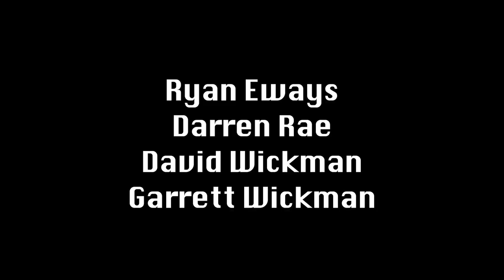Halloween Special, Episode 1: "Ghost Hunting"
Danny and Luke are two boys in search of ghosts within a haunted apartment. But some would say be careful what you wish for, cause you just might get it. Hosted by William Scary Bottom V Esq.